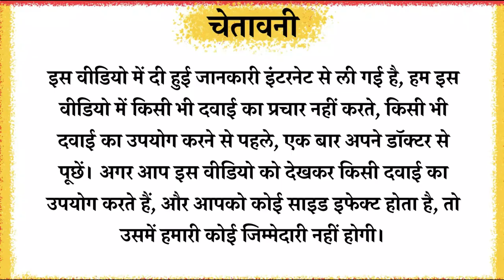Gudcef 200 Tablet Uses in Hindi | Cefpodoxime Proxetil Tablets Ip 200 Mg in Hindi | Dose | Price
Gudcef 200 Tablet एक एंटीबायोटिक दवा है जिसका use शरीर में बैक्टीरियल संक्रमणों के इलाज के लिए किया जाता है। यह दवा फेफड़ों (जैसे कि न्यूमोनिया), मूत्र मार्ग, कान, नासिका साइनस, गले, और त्वचा के संक्रमणों को ठीक करने में प्रभावी होती है।
Topics Covered
cefpodoxime proxetil tablets ip 200 mg in hindi
cefpodoxime proxetil tablets ip
cefpodoxime proxetil tablets ip 200 mg uses
gudcef 200 tablet uses in hindi
gudcef 200 tablet pregnancy mein le sakte hain
gudcef 200 tablet uses
gudcef 200 Tablet Kis kaam aati hai
gudcef 200 Tablet Review
Bangsheel Tablet Use
gudcef 200 Tablet Side Effects
gudcef 200 Tablet ke Fayde
gudcef 200 Tablet how to use